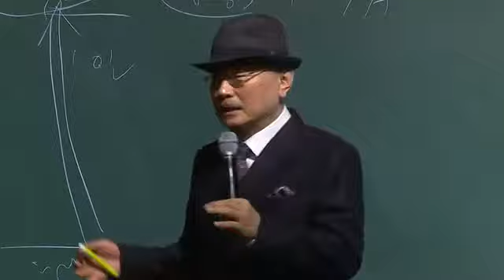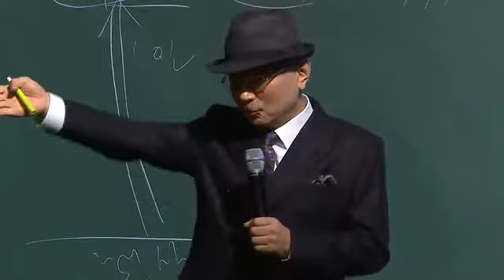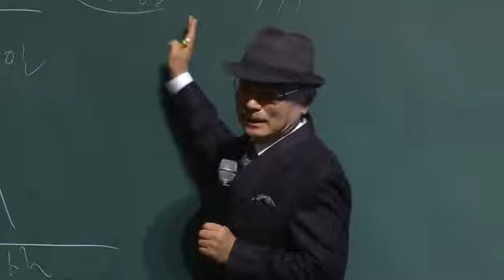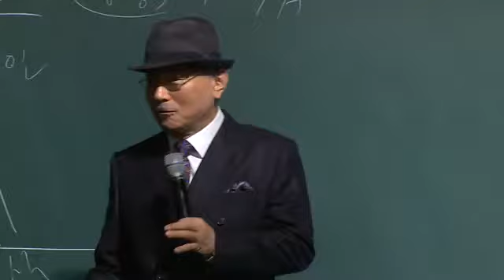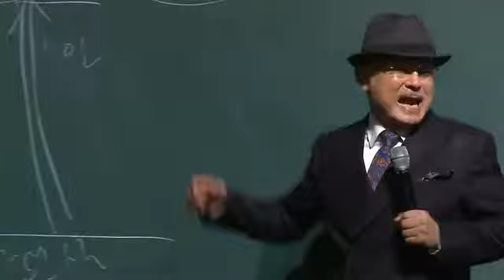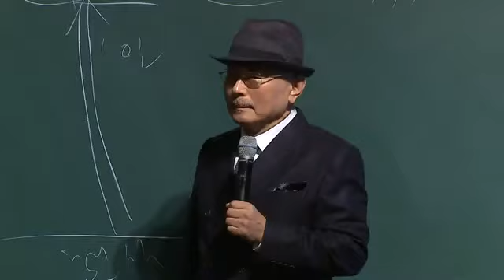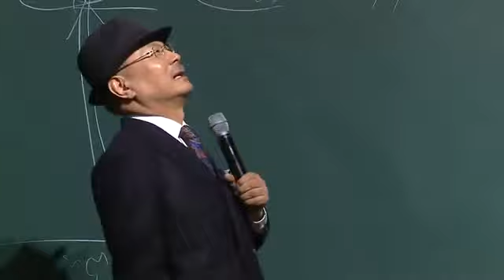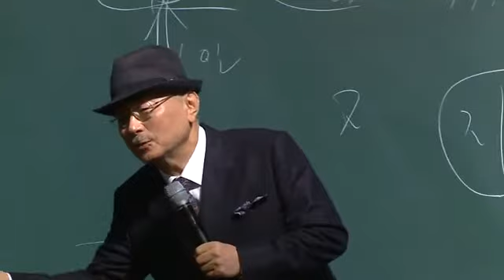Atomy's Beginnings by President Park Han Gill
There is nothing to lose to be a member and so much to gain by trying and experiencing Atomy products as well as enjoy members-only pricing on Atomy HemoHIM and other amazing Atomy products, you should try!